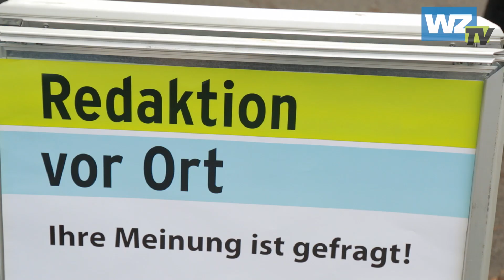WZ-TV: Neue Bebauungspläne sorgen für Ärger an der Lessingstraße in Vohwinkel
Für mächtig Wirbel haben die Pläne eines Investors gesorgt, an der Lessingstraße auf einer 1,4 Hektar großen Brachfläche insgesamt 84 Wohnungen in mehrgeschossiger Bauweise zu bauen. Ursprünglich waren 30 Wohneinheiten als Doppel- und Reihenhäuser vorgesehen. Nach Bekanntwerden der Pläne liefen viele Anwohner Sturm. Auch die Bezirksvertretung sprach sich gegen das Projekt aus. Der Investor ließ das Thema dann von der Tagesordnung des Stadtentwicklungsausschusses nehmen, will an dem Projekt aber festhalten.